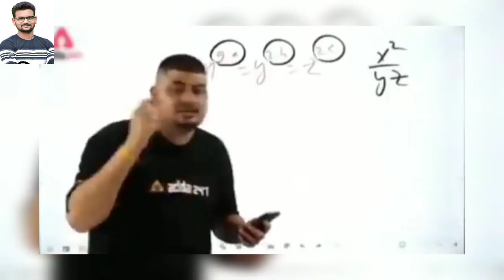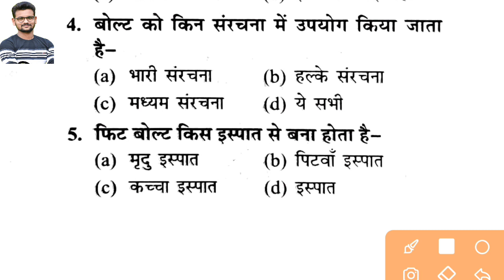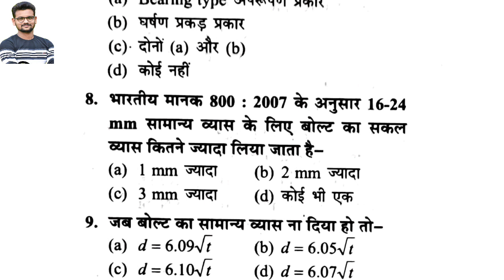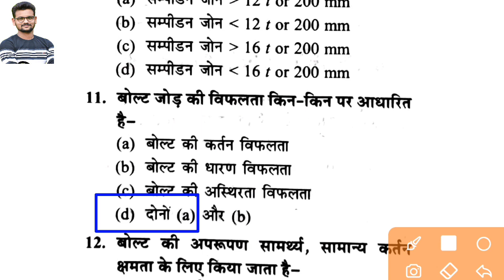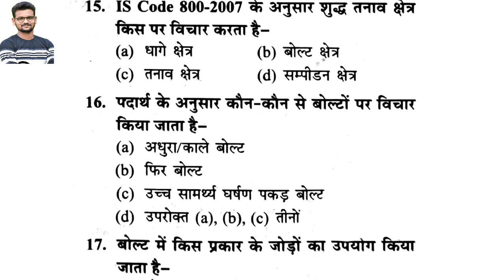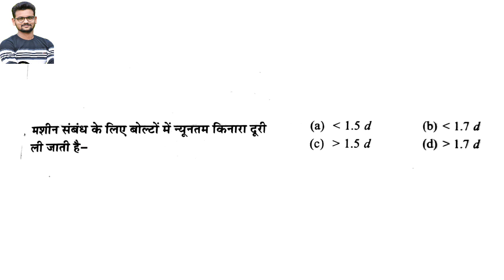DSS || Objective Type Question Practice || Lesson - 3 || Civil 6th Semester || By amit sir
CMAED (MCQ) ALL VIDEOS

Repair (MCQ) ALL VIDEOS

Drawing (MCQ) ALL VIDEOS

Quantity Surveying (MCQ) ALL VIDEOS

DSS (MCQ) ALL VIDEOS